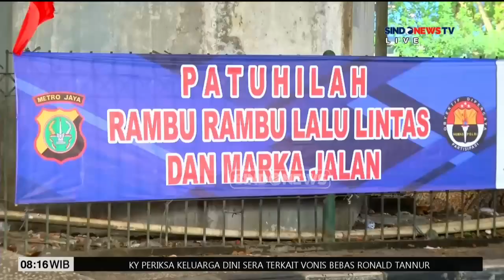Pantauan Lalu Lintas di Simpang PDAM Malang - Sindo Today 09/08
Pantauan Lalu Lintas di Simpang PDAM Malang